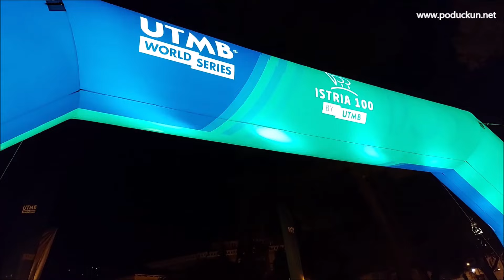Utrka “100 milja Istre”: 140 natjecatelja startalo u Lovranu